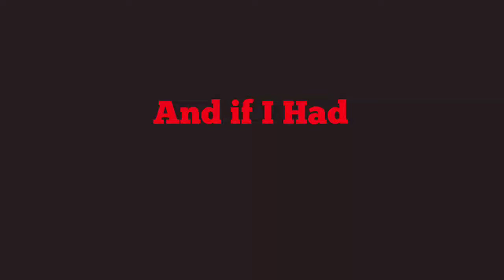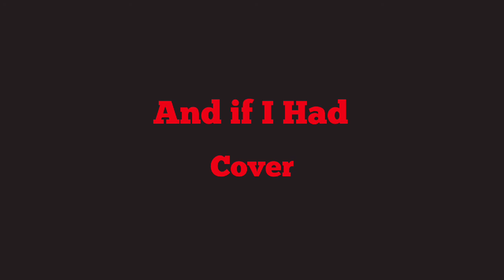And if I Had - Ronnie Jackson Cover